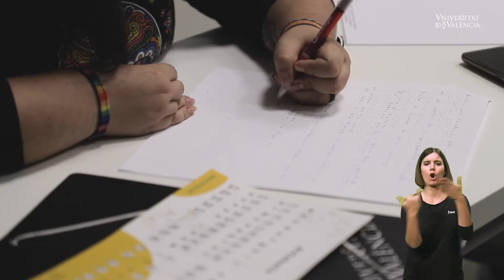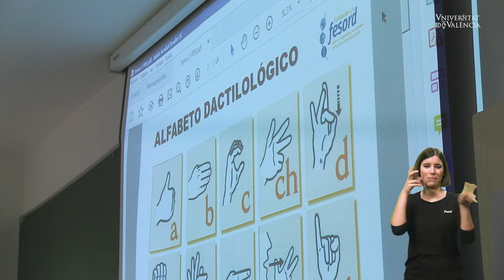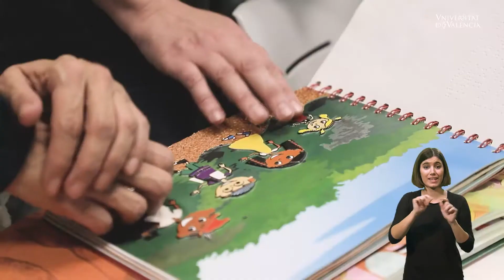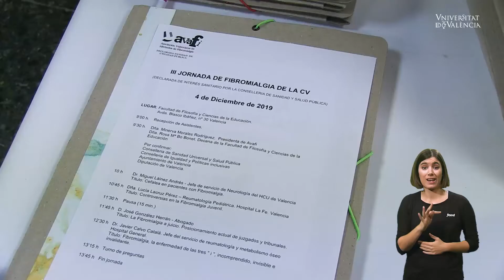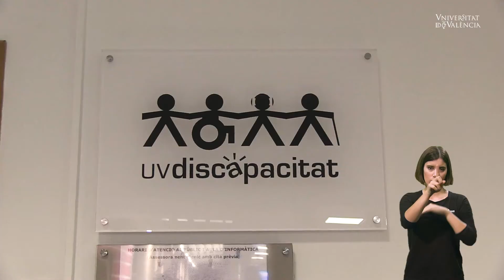Reportaje de la semana de la discapacidad - Universidad de Valencia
En la Universidad de Valencia anualmente se celebra la semana de la discapacidad. Esta institución se caracteriza por brindar todas las comodidades necesarias para estos alumnos, con el objetivo de que sean un estudiante más en esta universidad.